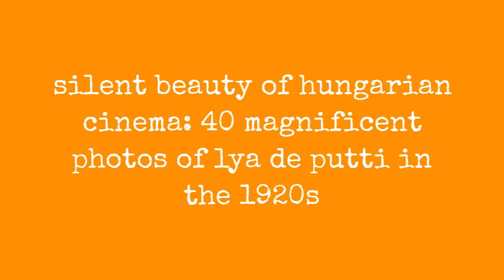Silent Beauty Of Hungarian Cinema: 40 Magnificent Photos Of Lya De Putti In The 1920S !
Born 1897 in Vcse, Hungarian film actress Lya De Putti began her stage career on the Hungarian vaudeville circuit. She soon progressed to Berlin, where after performing in the ballet, she made her screen debut in 1918. She became the premiere danseuse at the Berlin Winter Garden in 1924.

Around that time German film director Joe May noticed her and cast her in The Mistress of the World(1919), her first important film. She followed this success with noteworthy performances in Manon Lescaut and Variet (1925). The latter featured her opposite Emil Jannings and directed by E.A. Dupont. Both films are UFA productions. While in Germany, de Putti starred with such actors as Conrad Veidt, Alfred Abel, Werner Krauss, Grete Mosheim, and Lil Dagover and was filmed by directors F.W. Murnau and Fritz Lang.

De Putti came to America in 1926. She generally was cast as a vamp character, and often wore her dark hair short in a style similar to that of Louise Brooks or Colleen Moore, and starred in D.W. Griffith's The Sorrows of Satan (1926).

The following year, de Putti went to Hollywood but found little success. She died in 1931, aged 34, at the Harbor Sanitorium, leaving just 800 (UK equivalent at the time) and a few bits of jewellery. Four years earlier, 800 was her weekly wage.

Take a look at these vintage photos to see the beauty ofLya De Putti in the 1920s.
0:00 - Intro

?sub_confirmation=1
❤️About Us❤️